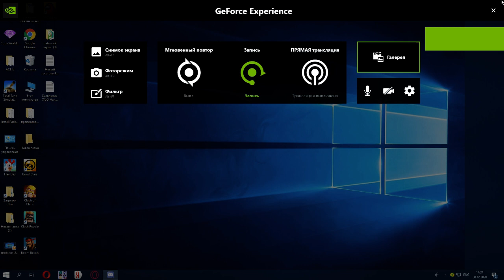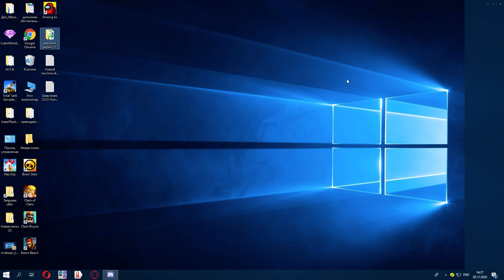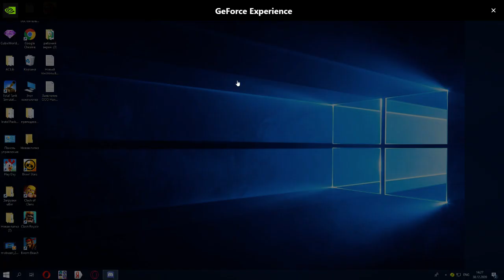ЧТО БУДЕТ ДАЛЬШЕ С КАНАЛОМ?